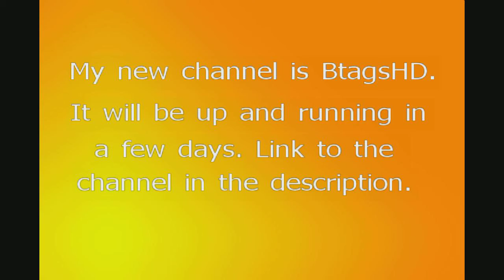Channel Update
Stay with me and come to my new channel!